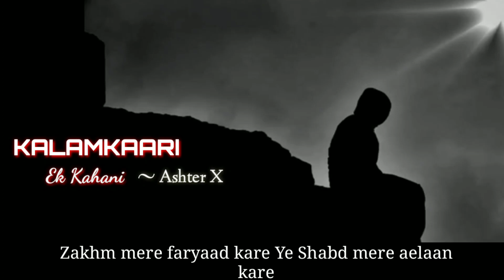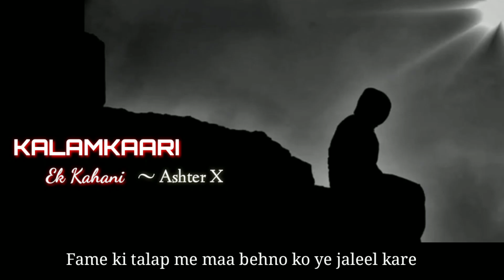Kalamkaari ek Kahani ~ Ashter X | Hindi Rap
Khauf kiska le jab saamne se maut har Baar Chakhi..

Recorded and edited Through Phone Only
Without any mix and master :)

Rapper :- Ashish a.k.a Ashter x
Lyrics :- Ashter X